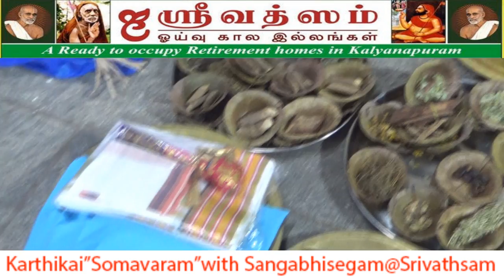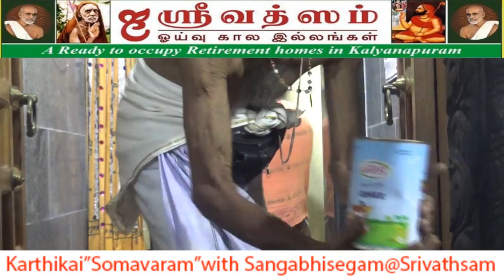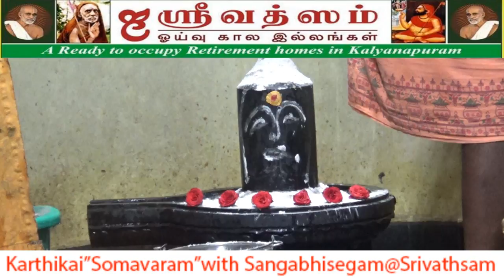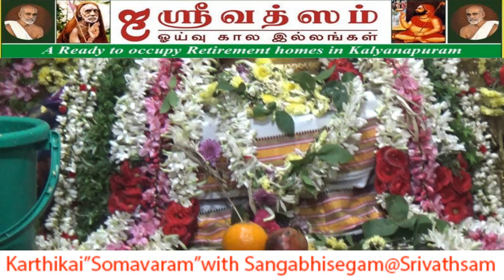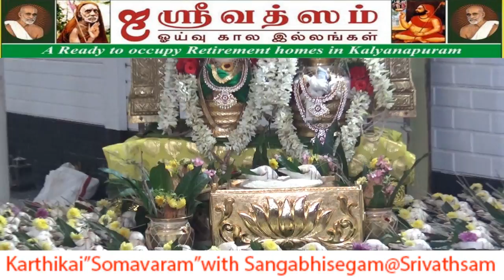Karthikai Somavaram@Srivathsam with "Sangabhisegam"